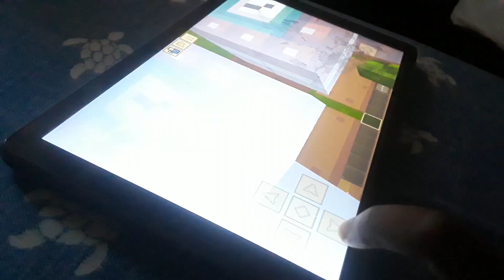I Love LankyBox ❤